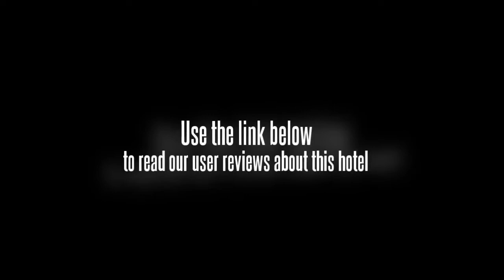Subic Homes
If you're travelling with a family in tow, the Subic Homes offers sizeable rooms geared towards the requirements of families and kids. Rooms at the vacation rental have a TV, tea and coffee making facilities and cable / satellite channels. Each room has a kitchenette with a microwave. Wireless internet is available throughout the vacation rental, ensuring you'll have no trouble staying connected during your trip. They all come with a refrigerator.